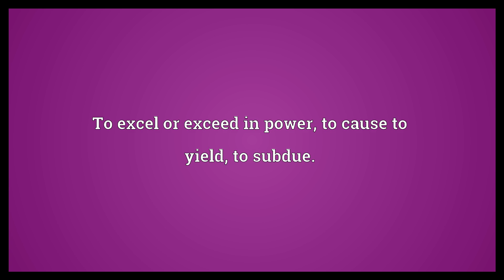Overpower Meaning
Video shows what overpower means. To subdue someone by superior force.. To excel or exceed in power; to cause to yield; to subdue.. To render imperceptible by means of greater strength, intensity etc..  Overpower Meaning. How to pronounce, definition audio dictionary. How to say overpower. Powered by MaryTTS, Wiktionary